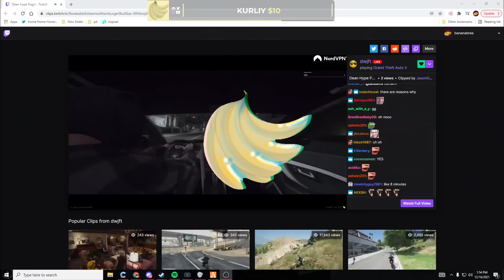DW gives Claire 100k for Outdriving Police for 30 minutes with fake Dean in the car | GTA RP NoPixel